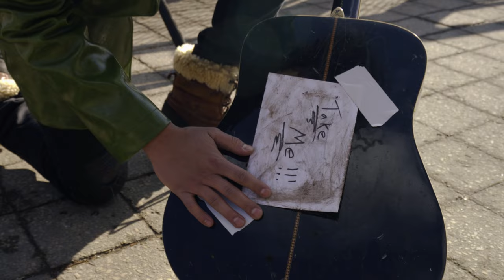Samuellimata- Spelled Backwards (Official Music Video)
Director/editor: So Krispy
Director of Photography/Editor: Jeffrey Marte
Special Thanks to KidSuper, Eric Madonna, Peter Suski